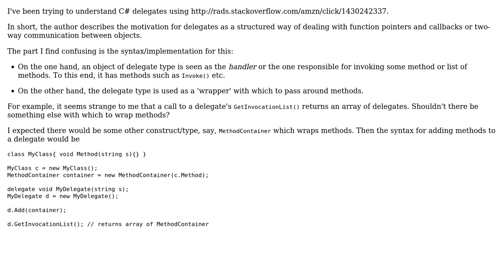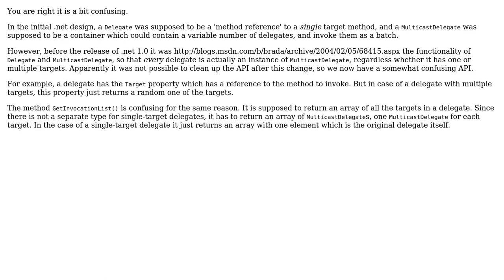Software Engineering: Understanding C# Delegates Structure (2 Solutions!!)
Software Engineering: Understanding C# Delegates Structure

With thanks & praise to God, and with thanks to the many people who have made this project possible! | Content (except music & images) licensed under CC BY-SA | Music | Images & others | With thanks to user Telastyn user JacquesB user Isaac Kleinman and the Stack Exchange Network Trademarks are property of their respective owners. You are responsible for your own actions.